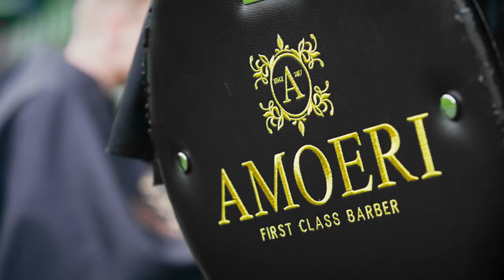Knippen in Euroborg! - Tomáš Suslov, Romano Postema en Marin Sverko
Lekker in je vel zitten is één van de voorwaarden om goed te kunnen presteren. Eredivisievoetbal trekt in de stadions en op televisie grote aantallen supporters en daarom is het voor de spelers belangrijk om zich goed te voelen wanneer ze het veld betreden. Een goede uiterlijke verzorging helpt in het winnen aan zelfvertrouwen. Drie selectiespelers kregen van partner Amoeri Barbershop een fris kapsel op een wel heel bijzondere plaats. Aan de rand van het veld in ‘Salon Euroborg.’